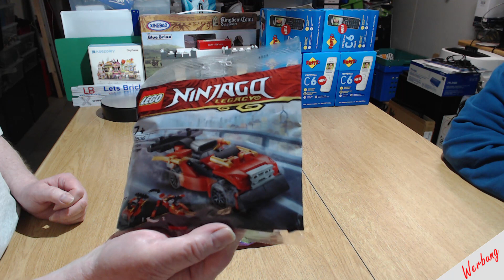Sondersendung: Lego im Angebot bei Penny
Seit heute ist beim Discounter Penny Lego im Angebot.

Spendenaktion